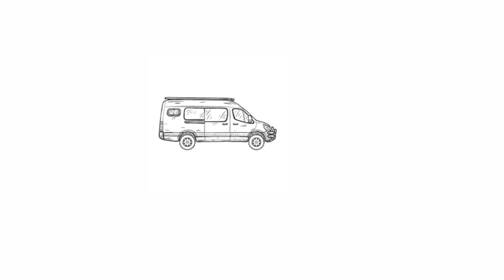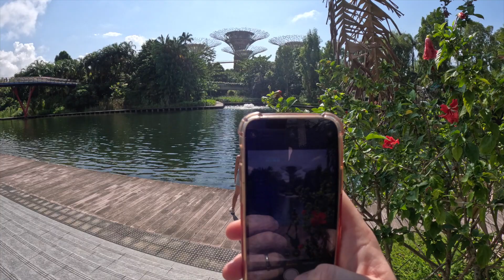24hrs in Singapore - Vlog - EP 32 HD 1080p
On this Episode we have a 24hour lay over in Singapore before we catch out next flight!

Hope you enjoy the quick trip to Singapore!